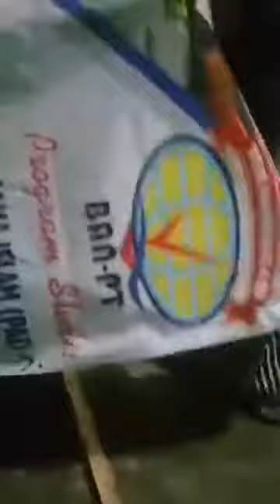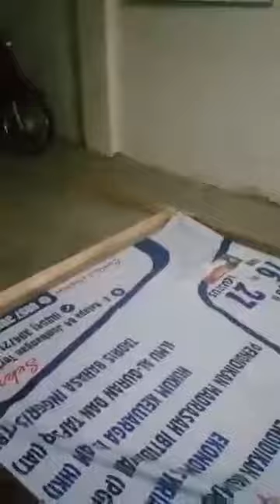Cara promosi yg handal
Sosial